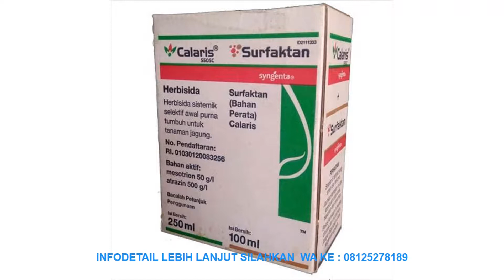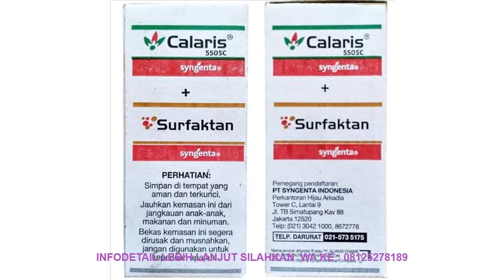PROMO PAKET CALARIS 250 ML + 100 ML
PAKET CALARIS 250 ML + 100 ML

Barang-barang dalam paket ini :
- CALARIS 550 SC 250 ML (1 pcs)
- SURFAKTAN 100 ML CALARIS (1 pcs)

Bahan aktif :
atrazin (atrazine) : 500 g/l
mesotrion (mesotrione) : 50 g/l

Herbisida sistemik pra tumbuh dan purna tumbuh berbentuk pekatan suspensi.

Cara pemakaian :
Jagung: gulma berdaun lebar Ageratum conyzoides Alternanthera philoxeroides Euphorbia pruniflora Synedrella nodiflora (Penyemprotan volume tinggi: 1 5 - 2 l/ha)

UD ROYAN MANDIRI
Kode Unik Produk : KIW3382